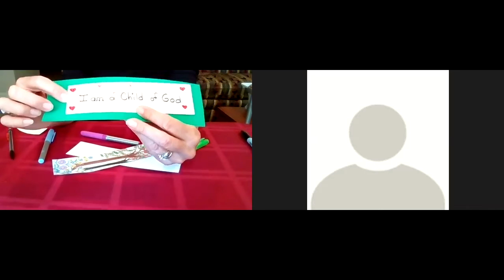Extra Craft Project for VVBS 2020 - Bookmark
Virtual VBS with Covenant Presbyterian/Roanoke
Extra Craft Project - Make a Bookmark!